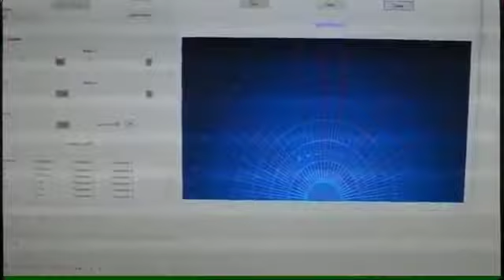Interviju TV Pirot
Intervju nakon dobijene nagrade na IEEESTEC konferenciji na Elektronskom fakultetu u Nisu